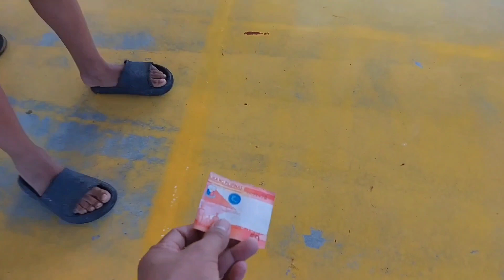Ang Gagaling ng mga Aetas magpashoot, Naubos Pera Ko!!!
Shoot that Ball Challege sa mga Aeta sa Rosario, Batangas